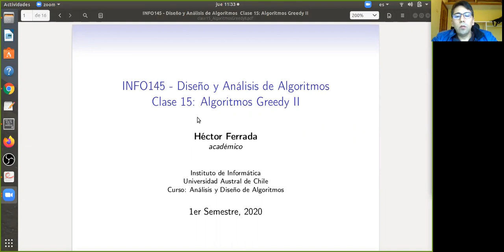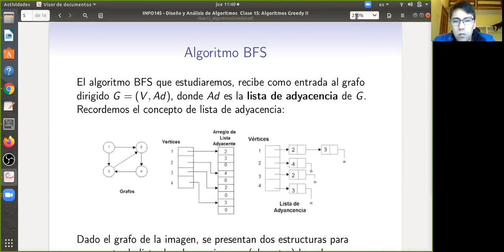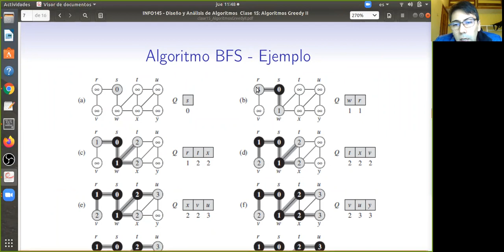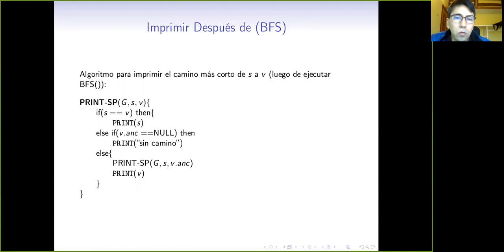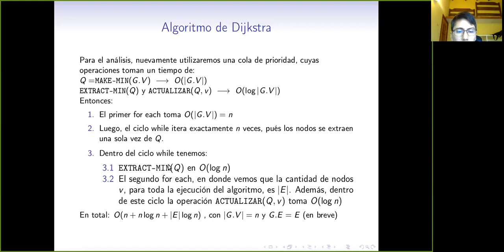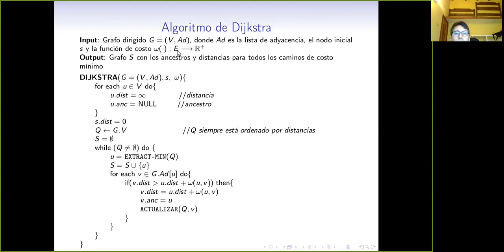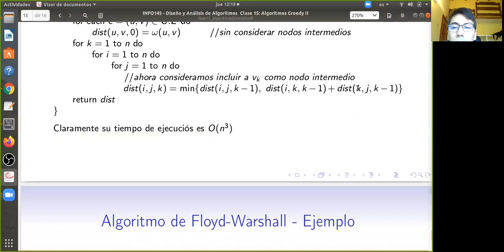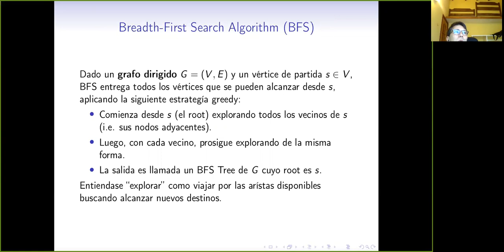[INFO145] Clase 14. Algoritmos Greegy: Dijkstra, Floyd-Warshall